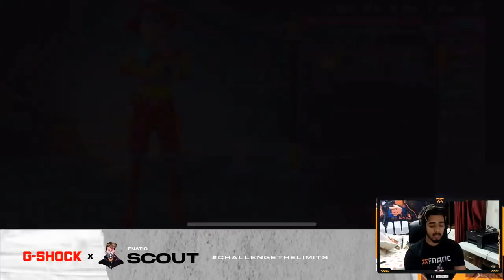Scout SPENDING 50,000 UC ON NEW Skins! | Scout Crate Opening Pubg Mobile | Crate Opening Trick Pubg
Hey guys in this video you are going to see Scout.

Plz note that this video is no way related to me this is just a highlight of Scout's stream.

Dm on insta for credits and removal.

 My PUBG Player id : 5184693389

Clan Requirements
1 Name Changing Card